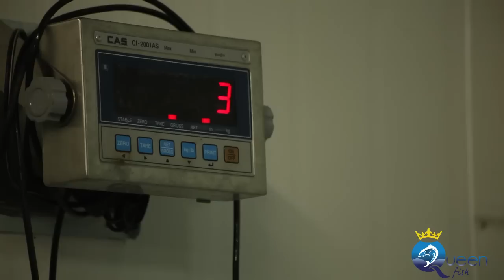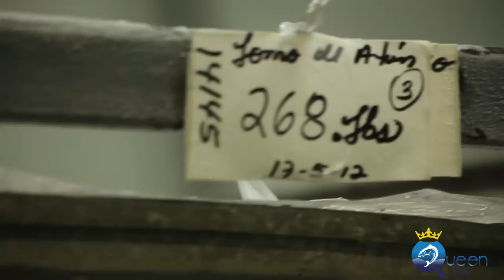Queen Fish Panama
Queen Fish es una empresa importadora y procesadora de las delicias del mar a su mesa.